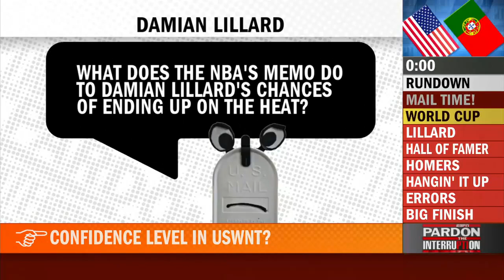Pardon The Interruption 31 July 2023